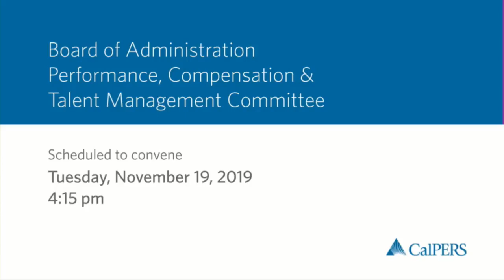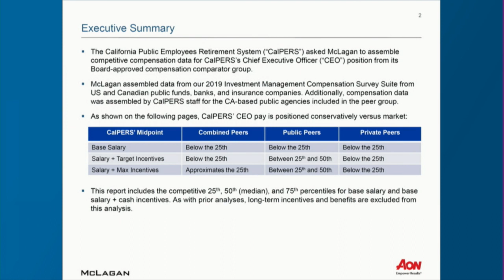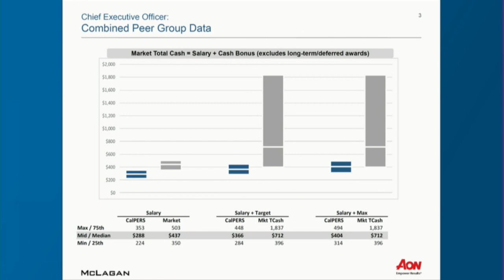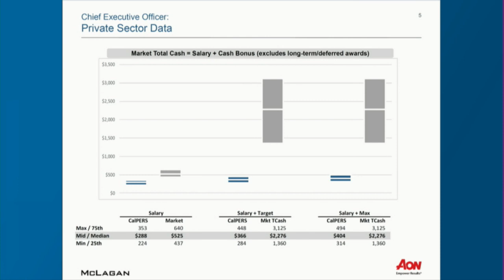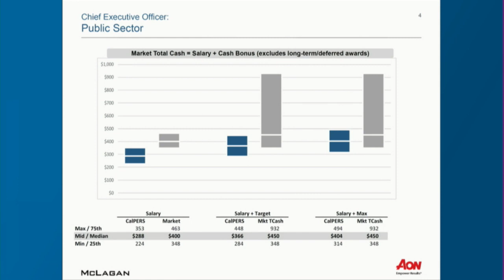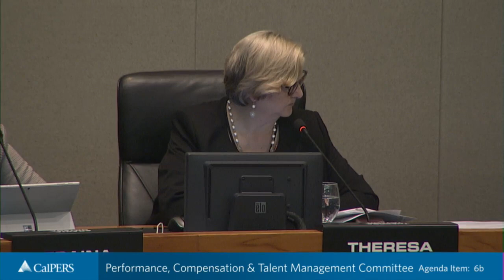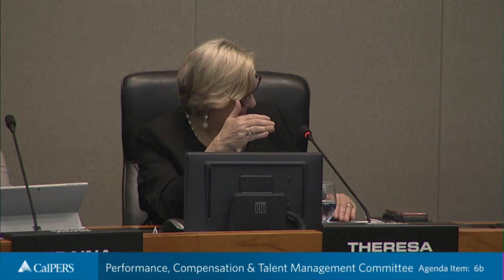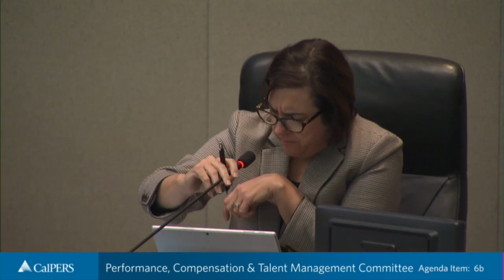Performance, Compensation & Talent Committee | November 19, 2019